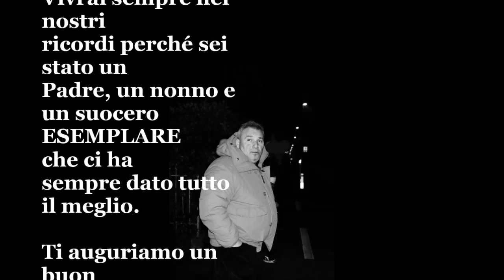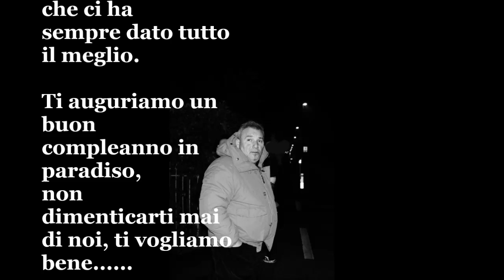𝓑𝓾𝓸𝓷 𝓬𝓸𝓶𝓹𝓵𝓮𝓪𝓷𝓷𝓸 𝓟𝓪𝓹𝓪̀....𝓶𝓪𝓷𝓬𝓱𝓲 𝓼𝓮𝓶𝓹𝓻𝓮 𝓭𝓲 𝓹𝓲𝓾̀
La perdita di un genitore è uno degli eventi più dolorosi che accadono durante la vita di una persona, le cui conseguenze lasciano profonde ferite nell’anima.